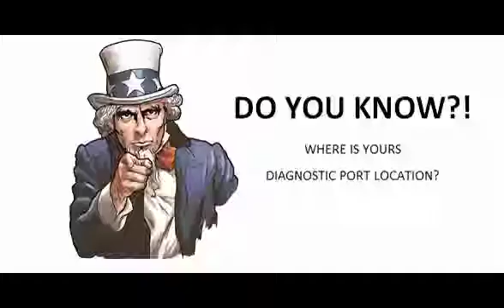Hyundai H 1 2008 08 Diagnostic Obd Port Connector Socket Location Obd2 Dlc Data Link 656